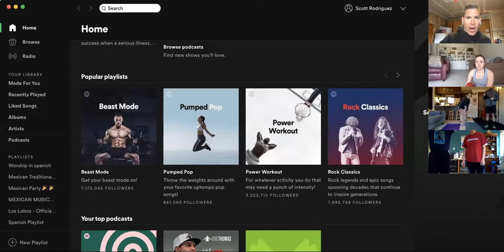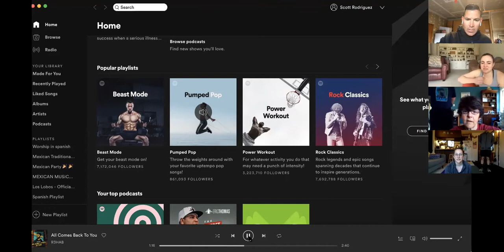StoneWay CrossFit Workout (REPLAY) w/Coach Scott (4/14/20)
PUSH X PULL STRENGTH

4 SETS
:30 Max DB Floor Press (R)

:30 Max DB Floor Press (L)

:30 Max DB Bent Over Row (R)

:30 Max DB Bent Over Row (L)

-Rest 1:30 b/t Each Set-

(Score is Load)

PUSH X PULL WORKOUT

"DOUBLE AMRAP"

AMRAP x 8 MINUTES

10 Double DB Swings

10 Burpees
10 DB Bent Over Rows

-Rest 2:00-

10 DBL DB Swings

10 Burpees
10 DB Bent Over Rows

(Score is Rounds + Reps)

FULL BODY FINISHER

AMRAP x 5 MINUTES

Max Flutter Kicks*

*5 Push-Up every time you break (No Measure)